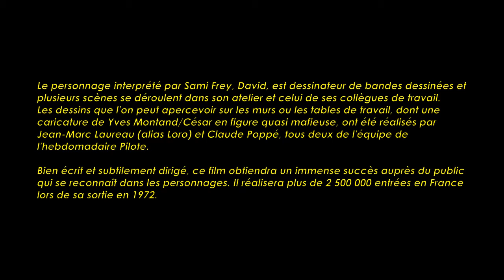César et Rosalie de Claude Sautet (1972) Cinemannonce 130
Redécouvrez la bande-annonce du film César et Rosalie ponctuée des secrets de tournage et d'anecdotes sur celui-ci.

🎥 César et Rosalie est le sixième film français réalisé par Claude Sautet, cette comédie dramatique étant sortie en 1972.

✎ L'histoire d'un trio amoureux et d'une amitié naissante. César aime Rosalie. César est à l'aise en société, plein d'entrain et dirige une société de ferrailleurs. Rosalie, restée très proche de sa famille, partage sa vie avec César. Et il y a aussi David, un artiste qui fut autrefois l'amant si cher au coeur de Rosalie. Les deux hommes, qui se disputent la même femme, finissent par devenir amis...

🎬  Fiche technique
Réalisation : Claude Sautet
Scénario, Adaptation et Dialogue : Jean-Loup Dabadie, Claude Sautet
Directeur photo : Jean Boffety
Décors : Pierre Guffroy
Production : Michèle de Broca, Willi Benninger (producteur exécutif)
Dates de sortie France : 27 octobre 1972

☺ Distribution
Yves Montand (César), Romy Schneider (Rosalie), Sami Frey (David), Umberto Orsini (Antoine), Bernard Le Coq (Michel), Eva Maria Meineke (Lucie Artigues), Isabelle Huppert (Marite), Gisella Hahn (Carla), Henri-Jacques Huet (Marcel), Carlo Nell (Jérôme), Michel Piccoli (Le narrateur)